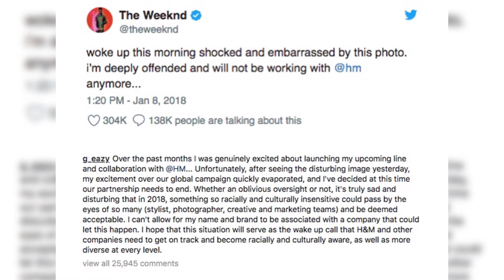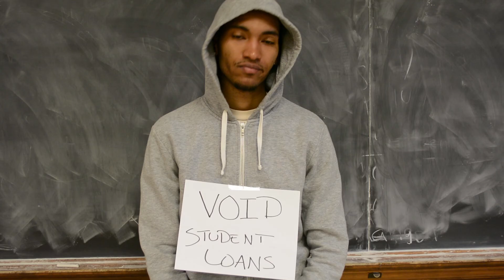H&M Coolest Monkey in the Jungle Scandal (Ep. 1)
HM Coolest monkey in the jungle scandal analyzed by DaveFlyP